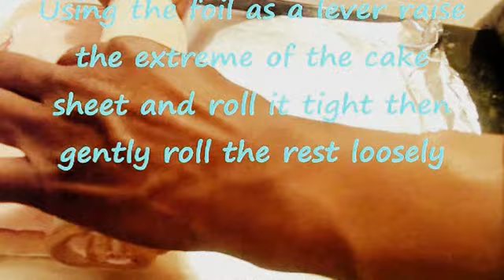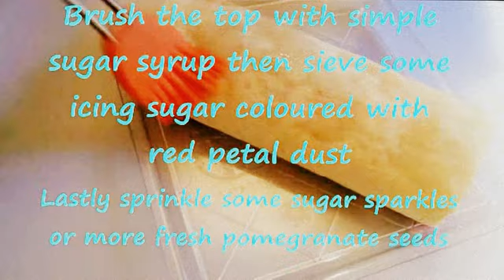Pomegranate Swiss Roll